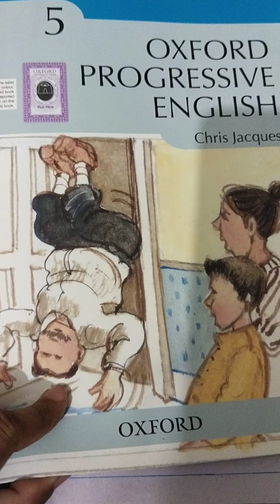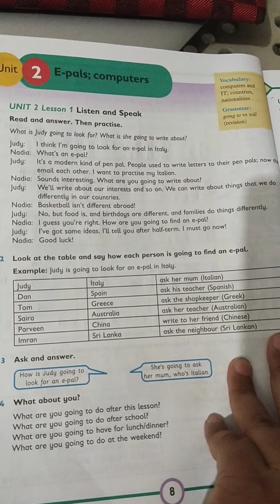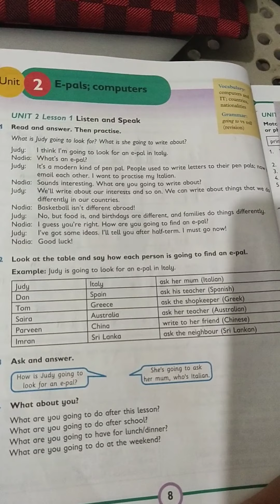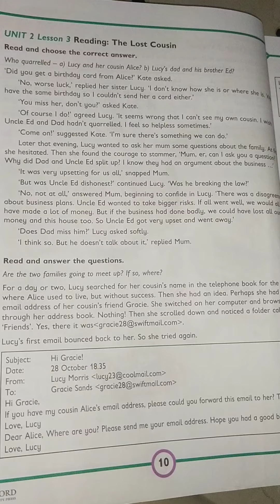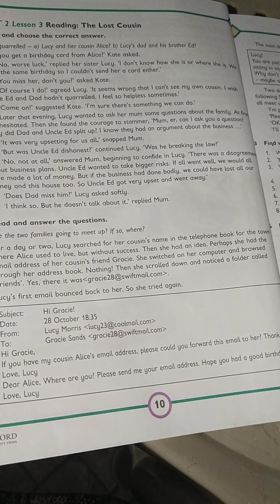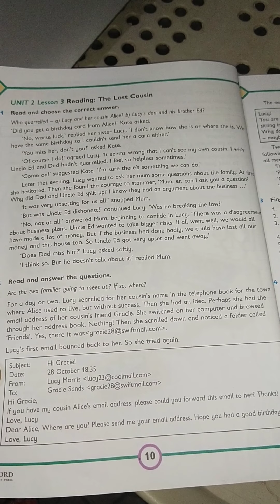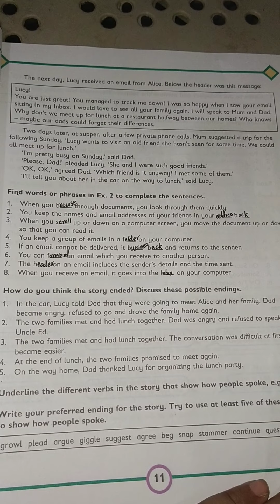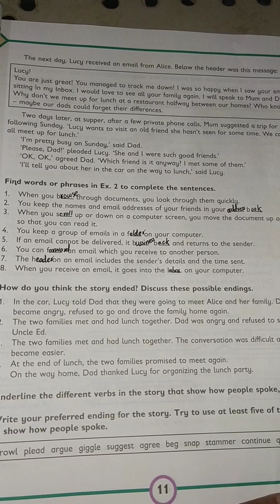Class:5 /Unit:2 Lesson 1(Listen &Speak) page#8 Lesson:2(Words) page#9 Lesson:3 (Reading) page# 10&11